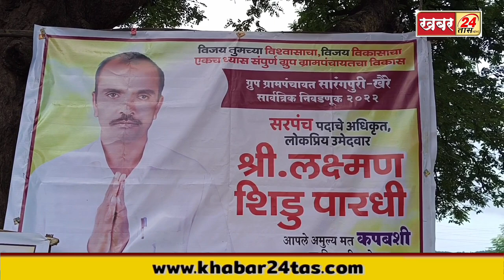ग्रामपंचायत सारंगपुरी खैरे निवडणुकीत थेट सरपंचपदाचे उमेदवार लक्ष्मण शिडु पारधी यांचा जोरदार प्रचार